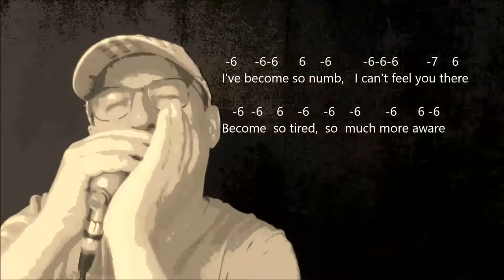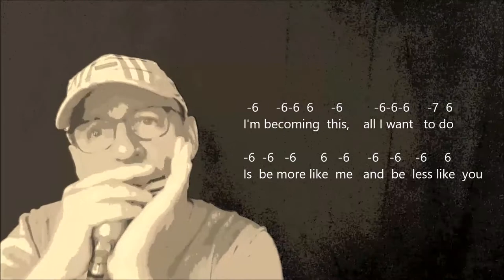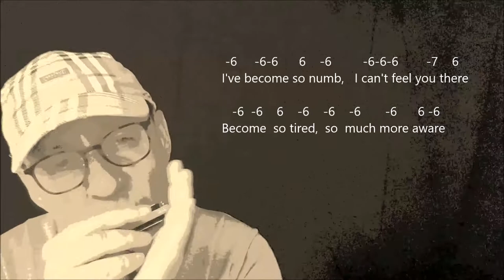numb - linkin park - a harmonica cover - tabs & lyrics - el wicht - A harp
tabs you will find in the clip, use a diatonic 10 hole harp in key A

tip for beginners: no bend, also slow down the music with the gearwheel at the bottem line in the clip